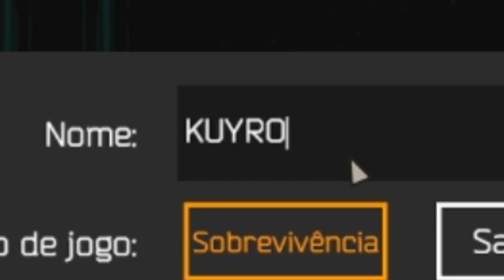OLHA O TAMANHO DESSA MINHOCA em NIMBATUS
FALA PESSOAL!! Aqui é o Kuro!! Sejam bem vindos a mais um vídeo!! Neste víde volto novamente ao drone espacial Nimbatus, pronto para continuar projetando os drones mais avançados e poderosos da galáxia! E dessa vez nos deparamos com uma monstruosa serpente espacial! O que faremos?!

  ◘ Amigos